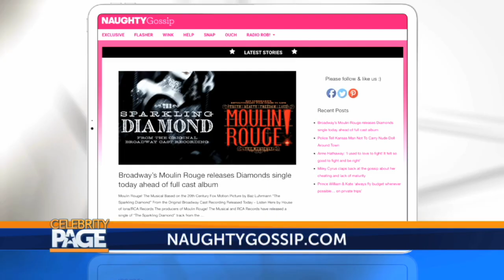How Gwen Stefeni and Blake Shelton Keep It Interesting | Celebrity Page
Relationship expert Donny Meacham is giving us the latest celebrity relationship news! TaylorSwift is taking time to nature her relationship, Gwen Stefani and Blake Shelton are going strong, and Orlando Bloom makes a predication about his relationship with Katie Perry.